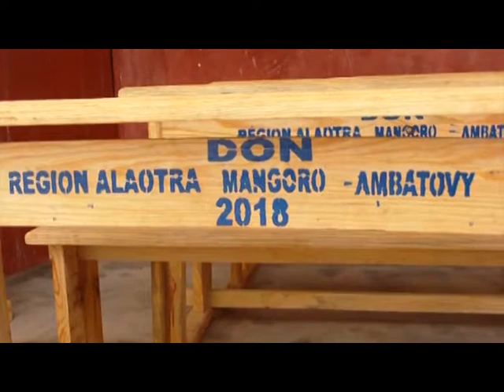14 FANOLORANADABILIO AMBATONDRAZAKA